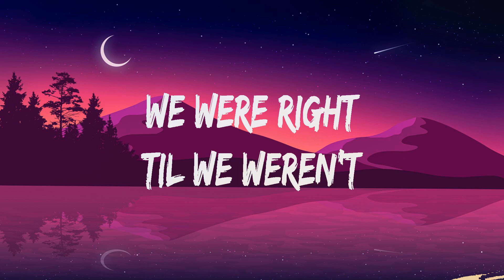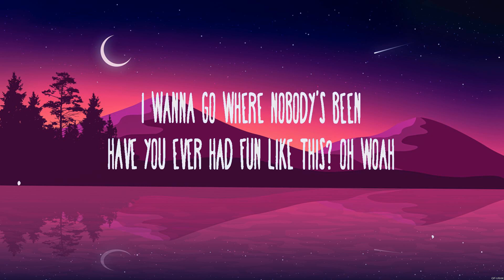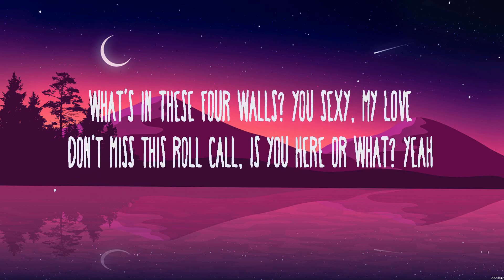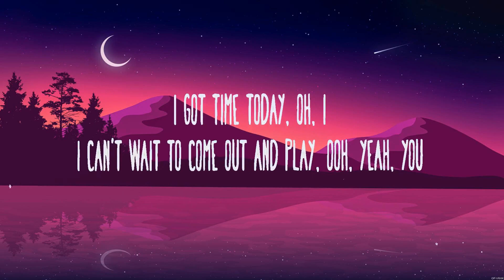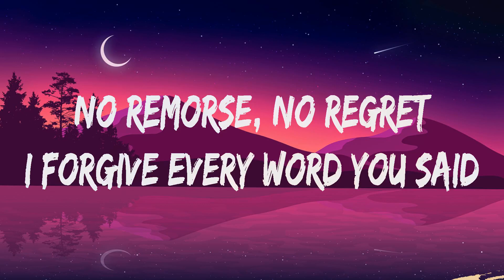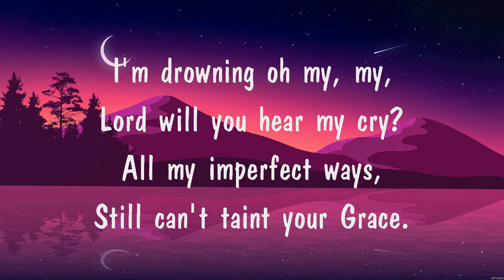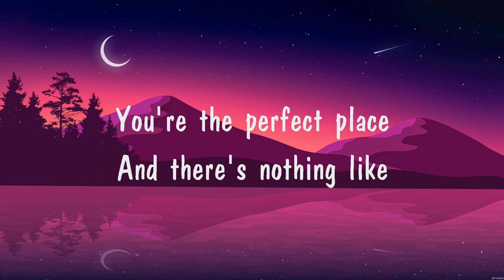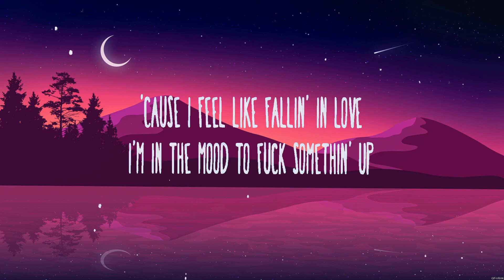Miley Cyrus - Flowers (Lyrics) Beyoncé, Miley Cyrus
1. Miley Cyrus - Flowers
2. Beyoncé - CUFF IT
3. Miley Cyrus - Flowers
4. Your Grace
5. Beyoncé - CUFF IT